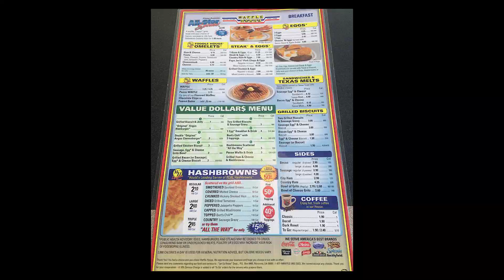Dallas Cowboys Bye Week Bliss Come relax with Cowboys Nation on bye week Vacation!!!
Sure, here's a comical YouTube video description for your content about life after the Dallas Cowboys vs. Chargers game:

Howdy, y'all! 🤠 If you've ever wondered what life is like in the wild, wild world of football fandom, you've come to the right place! In this video, we're diving headfirst into the thrilling rollercoaster that is "Victory Week" after our beloved Dallas Cowboys faced off against those Chargers. 🏈

I'll be your guide through the hilarious highs and bizarre lows of being a Cowboys fan. We'll talk about the sheer bliss of Victory Week – the one where we gloat, strut, and revel in the sweet taste of triumph, all while watching other fans suffer (especially those Cowboy haters 😂).

But, oh boy, don't get me started on Coach McCarthy's play calling! 📣 I'll break it down for you with all the enthusiasm of a sloth on a Monday morning. We'll discuss his decisions in a way that's more confusing than trying to catch a greased pig at the county fair.

And of course, we can't forget the fisticuffs! On and off the field, we've got punches thrown, tackles missed, and more drama than a daytime soap opera. It's a regular Texas showdown out there!

So, kick back, relax, and get ready to laugh, cringe, and cheer with me as we dissect life after the Cowboys vs. Chargers game. It's going to be a wild ride, folks, and we're just getting started. Yeehaw! 🤣🤠🏈🥊